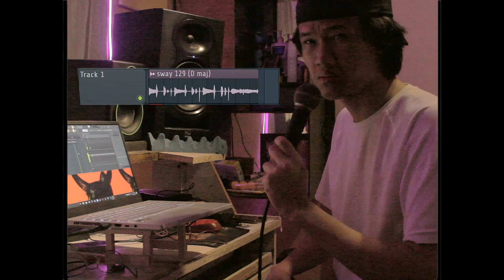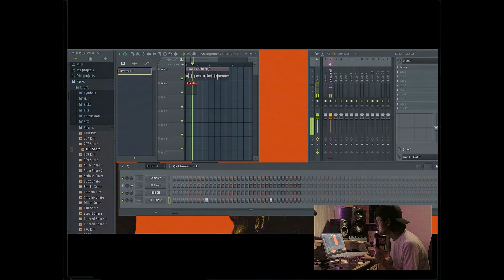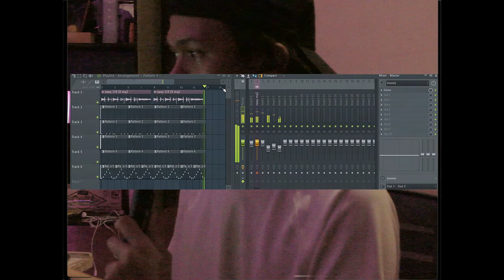HOW TO MAKE ICECREAMDIETCAKE TYPE BEATS! (NEW SONG TEASER)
this video is inspired by Eternal Family.

Blah blah: (0:00)
Finding Chords: (1:14)
Trap Drums: (2:40)
Bells: (4:46)
Mixing: (5:15)
Seryoso: (5:46)
Final Product/Teaser: (6:14)